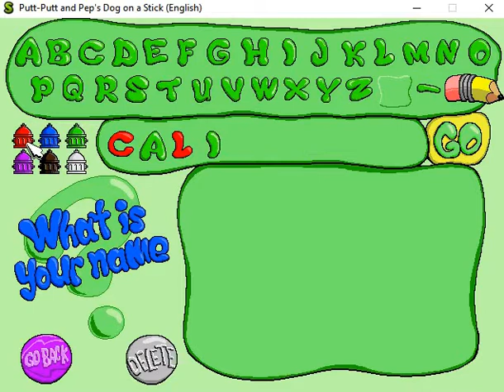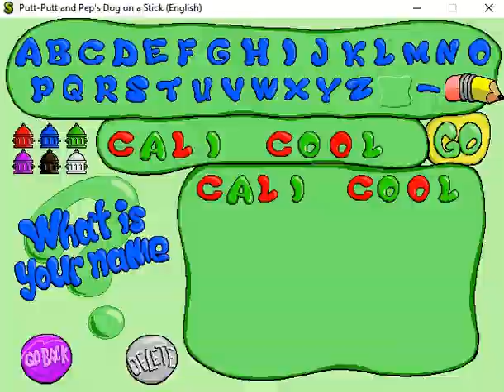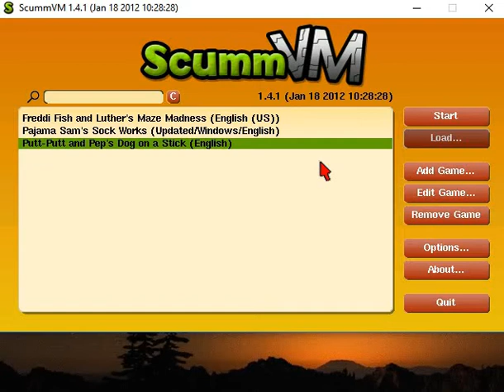A Gift To You 2022: Putt-Putt and Pep's Dog On A Stick - Episode 10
Happy Christmas Eve Eve! This weekend will see the puzzles come out to play, with 30 amazing levels! Along with some terrible commentary on my part.